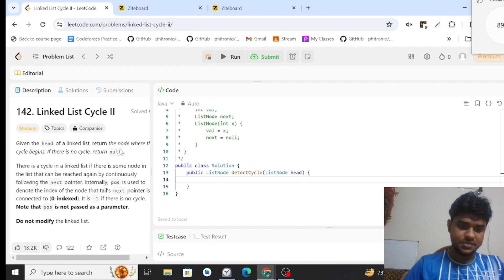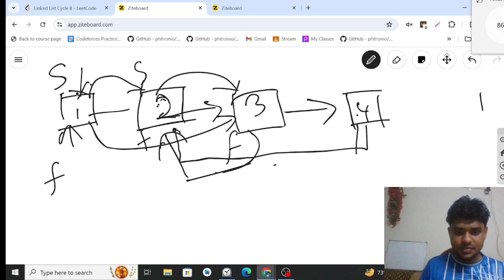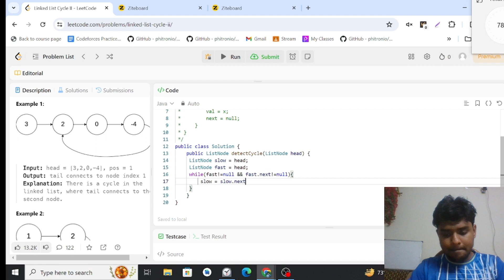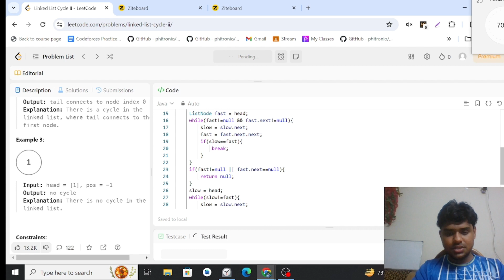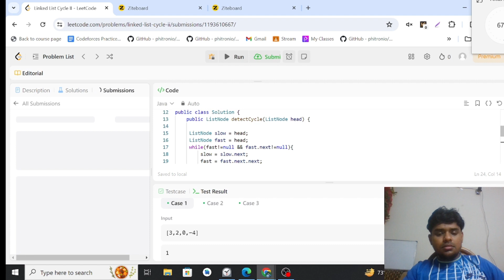Linked List Cycle II; LeetCode_142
public ListNode detectCycle(ListNode head) {

     ListNode slow = head;
     ListNode fast = head;
     while(fast!=null && fast.next!=null){
         slow = slow.next;
         fast = fast.next.next;
         if(slow==fast){
             break;
     if(fast==null || fast.next==null){
         return null;
     slow = head;
     while(slow!=fast){
         slow = slow.next;
         fast=fast.next;